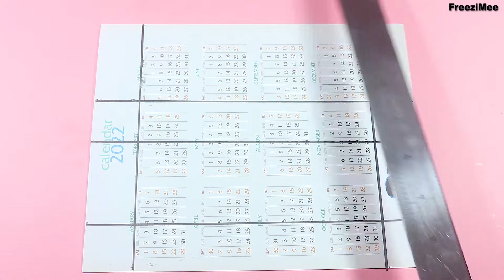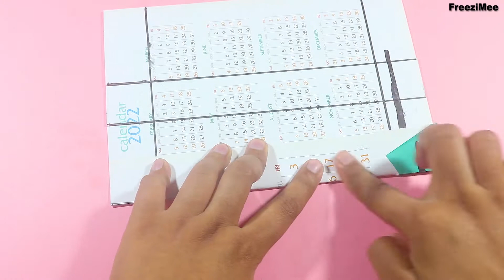How to Make a Paper Pencil Box | DIY Unicorn Pencil Box | Paper pencil Box Tutorial